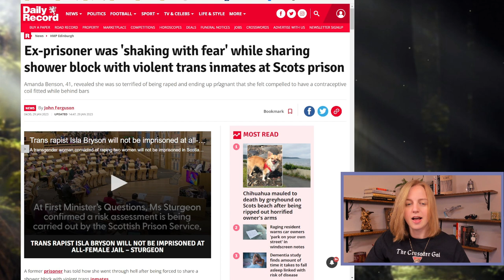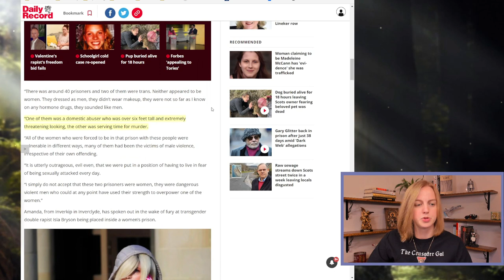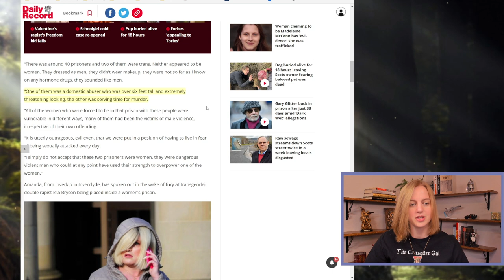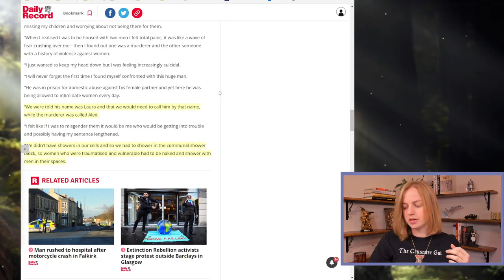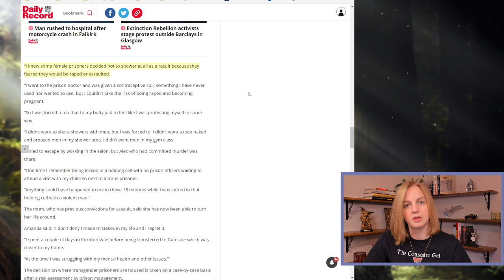Female Inmates Terrified By Trans Offenders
Men who claim to be women are being placed with female inmates, keeping the women in a state of constant fear. What's happening is evil, and our political classes are too cowardly to say so.